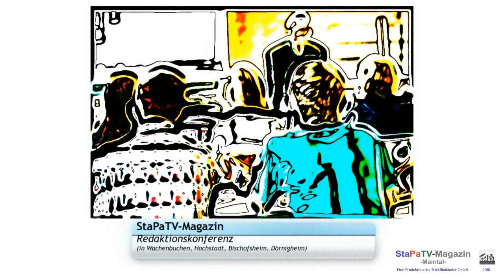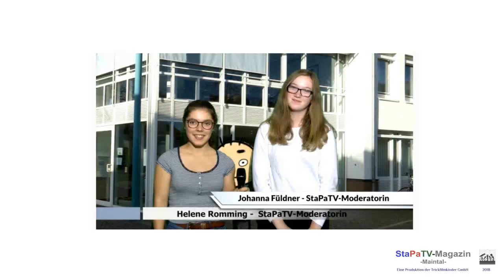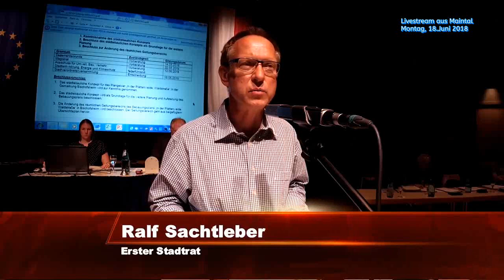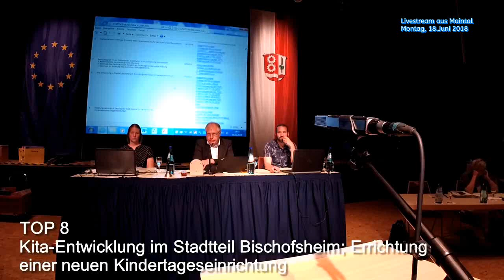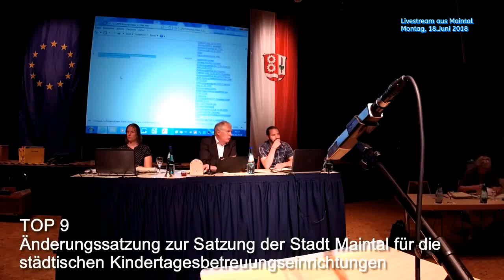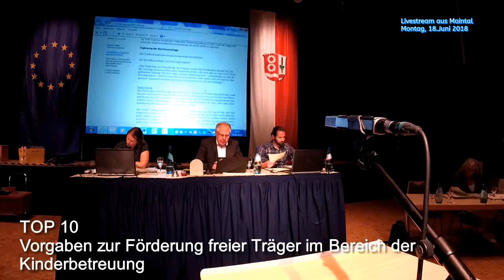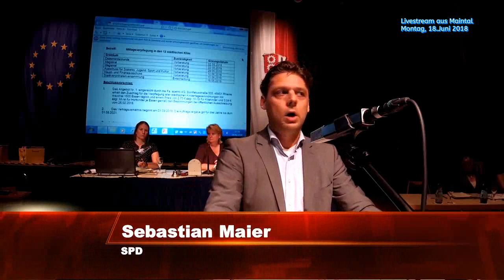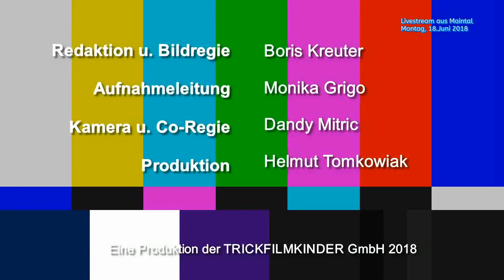Stadtparlament Livestream - Maintal 18-06-2018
THEMEN DIREKT ANSTEUERN (Sprungmarken):
Bei 0:04 Min/Sek
StaPaTV-Magazin Maintal - Juni 2018

Bei 11:03 Min/Sek
BEGINN der Stadtverordnetensitzung Stadt Maintal

Bei 14:13 Min/Sek
TOP 1
Bericht des Stadtverordnetenvorstehers

Bei 19:50 Min/Sek
TOP 2
Bericht des Magistrates für die 18.Stadtverordnetenversammlung am 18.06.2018

Bei 30:42 Min./Sek.
TOP 3
Beantwortung von Anfragen

Bei 34:02  Std./Min./Sek.
Empfehlungen des Präsidiums für Tagesablauf

Bei 40:35 Std./Min./Sek.
TOP 7
Bebauungsplan „In der Plättenweide, Waldstraße“ in der Gemarkung Bischofsheim

Bei 01:02:40 Std./Min./Sek.
TOP 8
Kita-Entwicklung im Stadtteil Bischofsheim; Errichtung einer neuen Kindertageseinrichtung

Bei 01:26:20 Std./Min./Sek.
Abstimmung

Bei  01:27:30 Std./Min./Sek.
TOP 9
Änderungssatzung zur Satzung der Stadt Masintal für die städtischen Kindertagesbetreuungseinrichtungen

Bei 02:10:25 Std./Min./Sek.
Abstimmung

Bei  02:14:20 Std./Min./Sek.
TOP10
Vorgaben zur Förderung freier Träger im Bereich Kindertagesbetreuung

Bei  02:19:50 Std./Min./Sek.
TOP12
Mittagsverpflegung in den 12 städtischen Kitas

Bei 03:46:24 Std./Min./Sek.
Abstimmung

Bei 03:48:22 Std./Min./Sek.
Sitzung geschlossen